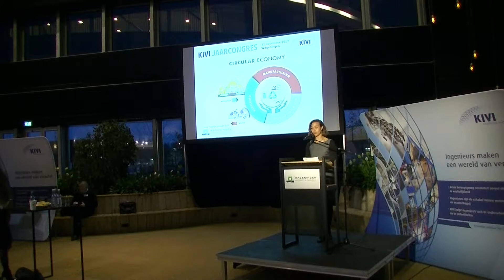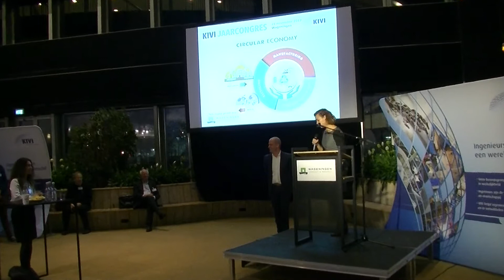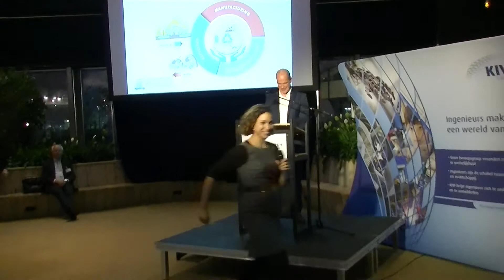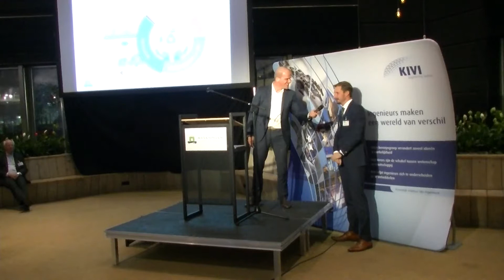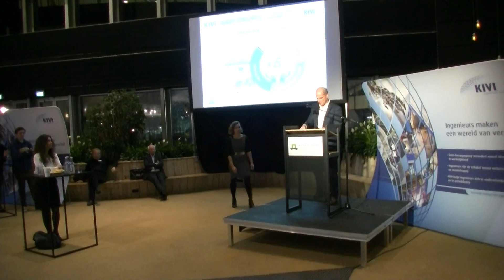Keynote KIVI-jaarcongres 2017 door Diederik Samson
Ir. Diederik Samsom, zelfstandig adviseur energiebeleid/adviseur, HVC